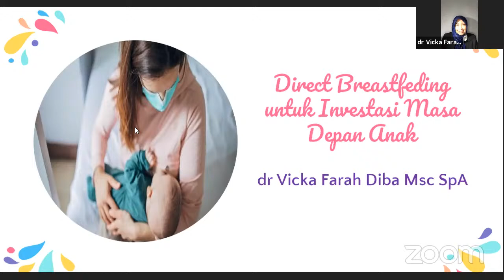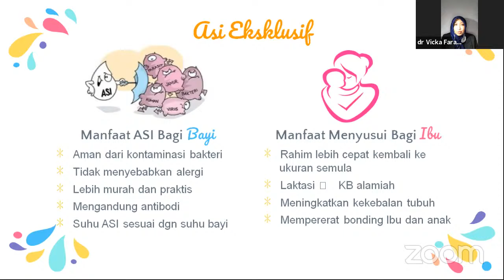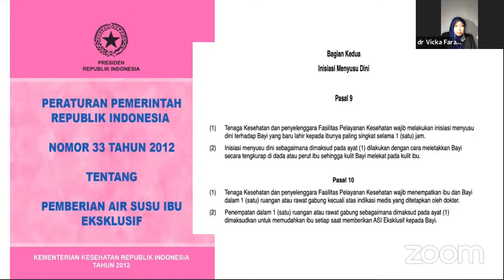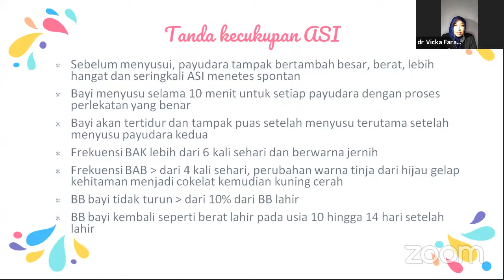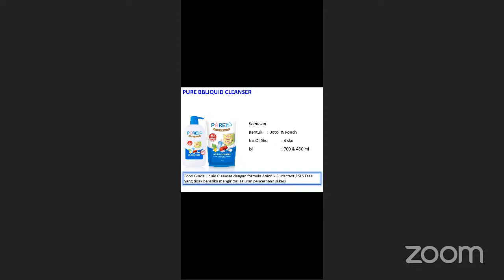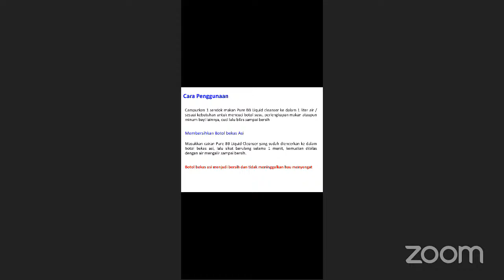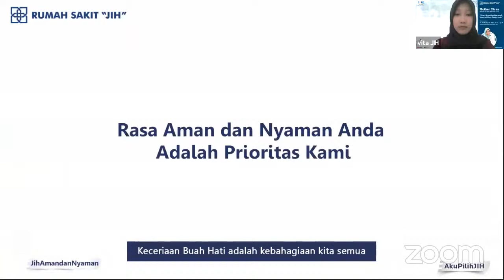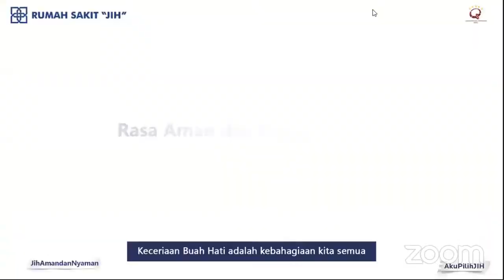MOTHERCLASS - DIRECT BREASTFEEDING UNTUK INVESTASI MASA DEPAN ANAK